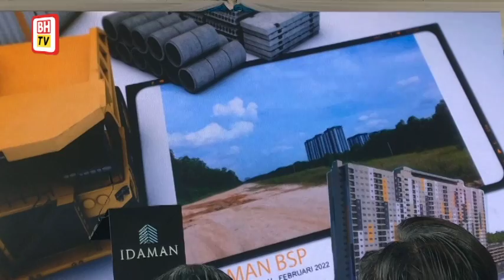Azmin sudah hilang kekuatan, hanya bergantung jentera kempen pilihan raya PAS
Pengerusi Perikatan Nasional (PN) Selangor, Datuk Seri Mohamed Azmin Ali kini hanya bergantung kepada jentera PAS untuk berkempen kerana sudah hilang lebih separuh kekuatan jenteranya sendiri selepas meninggalkan PKR.

Naib Presiden PKR, Datuk Seri Amirudin Shari, berkata selepas Azmin tinggalkan PKR, lebih 70 peratus daripada jentera yang ada dalam pasukan beliau sudah tiada.